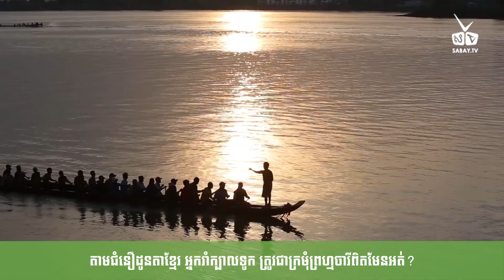លោកតា ឃ្លោក សែម បកស្រាយពីជំនឿទាល់តែក្រមុំព្រហ្មចារីទើបរាំក្បាលទូកបាន